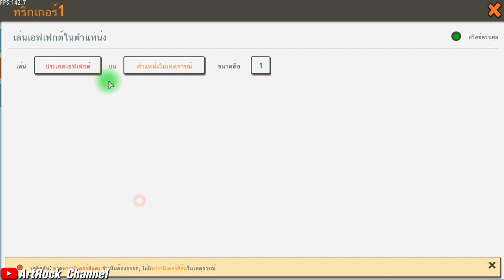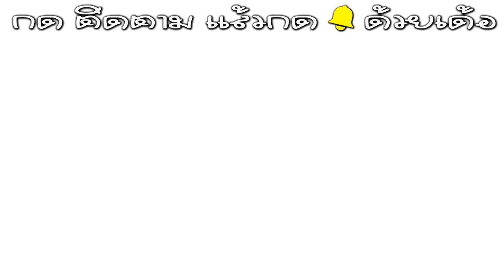สอนทำทริกเกอร์ เอฟเฟคตัวชี้ - Mini World: Block Art